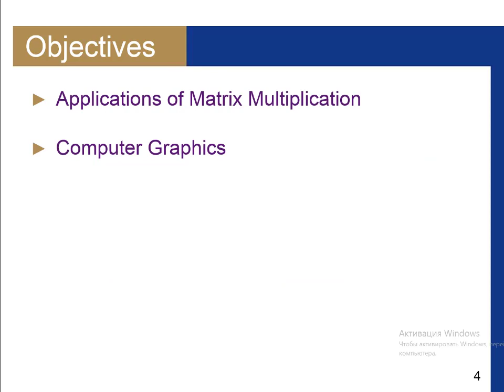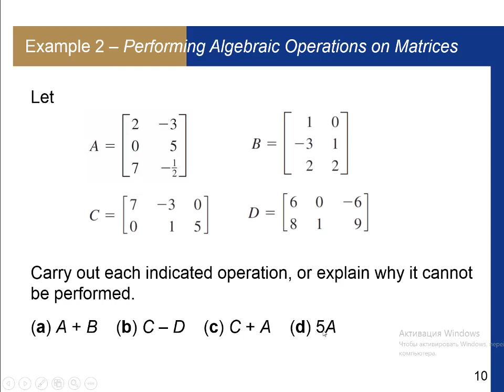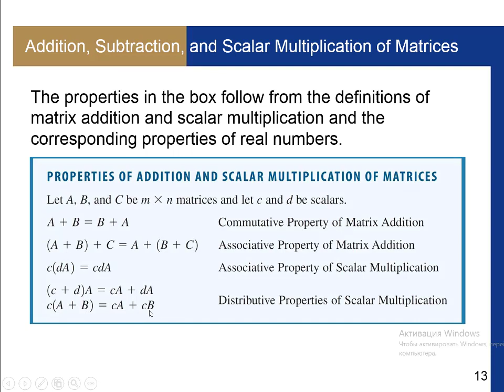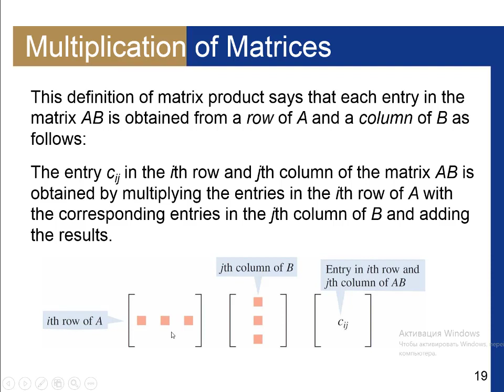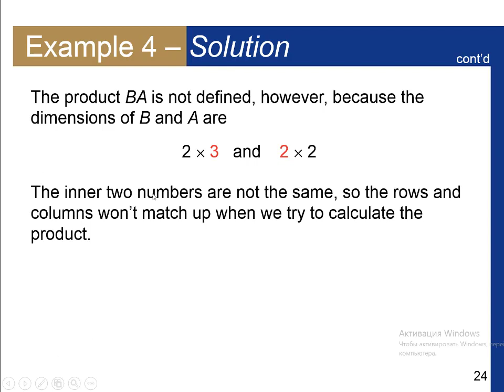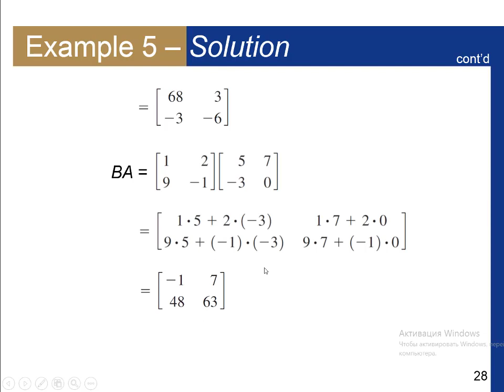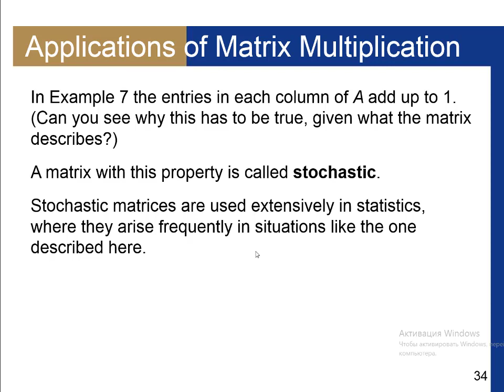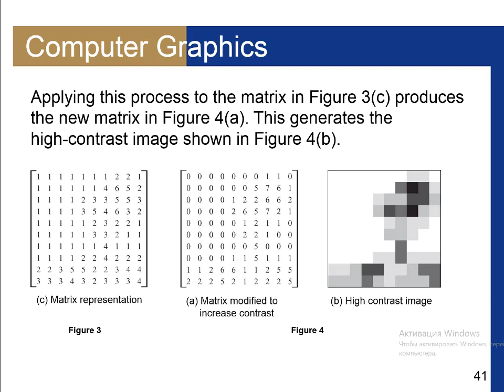Matricalar ustida amallar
ОТМ: Ўзбекситон Миллий университети
Фан: Математика асослари
Мавзу: Матрицалар устида амаллар
Маърузачи: Хикмат Сабуров